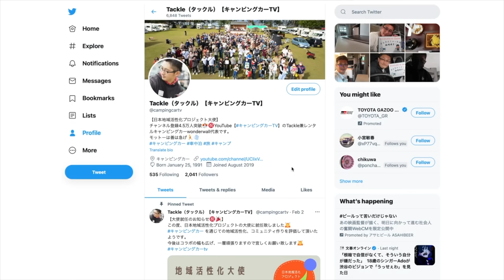【圧倒的ベッドの厚み＆トイレ標準装備で快適な車旅！】ホワイトトップ”アジサシ”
ホワイトトップ”アジサシ”

前回の九州キャンピングカーショーのときの企画で撮影させていただきました動画です。
つがいの鳥から名前をつけたというこのキャンピングカー。

ご夫婦で幸せなキャンピングカーライフが送れそうですね！

楽曲提供
Kei Takahashi from good sleeps

遂に！タックル公式のキャンピングカーLINEスタンプが発売されました！

キャンピングカー専用のシンクタンク洗浄液を開発しました！

RVクリーンの詳細記事はこちらから